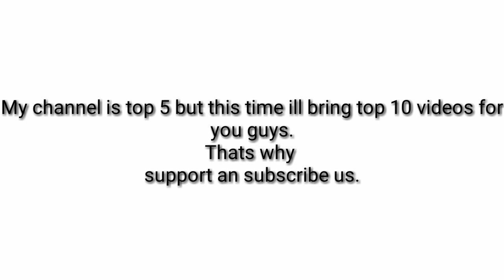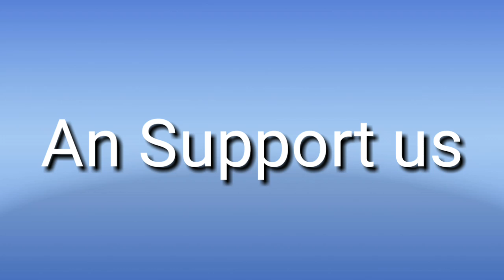The Top 10 Best Cars Arriving in 2018 | News and World Repot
The Top 10 Best Car Arriving In 2018...
Welcome
This video is about top 10 cars in world.

Thanks.